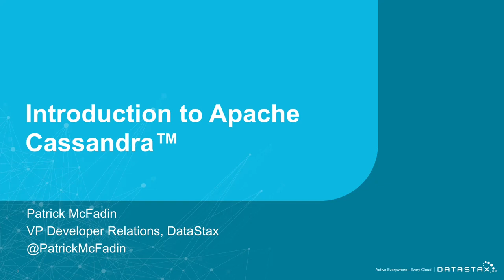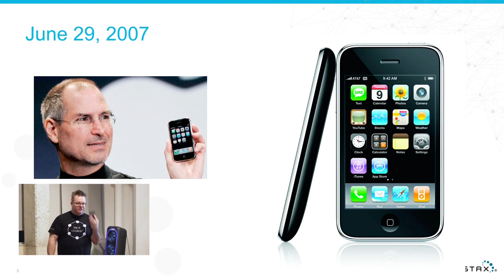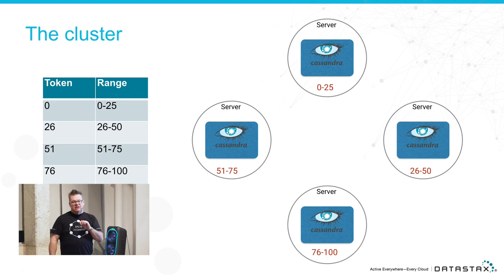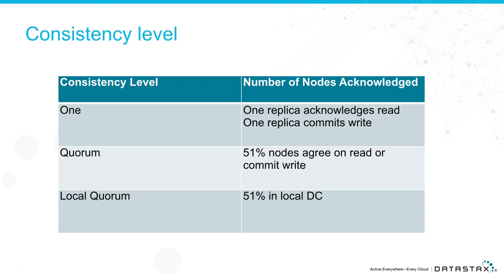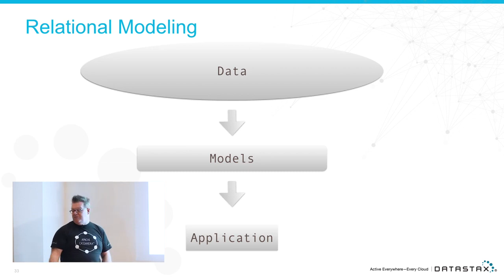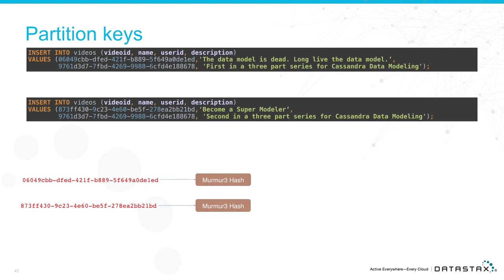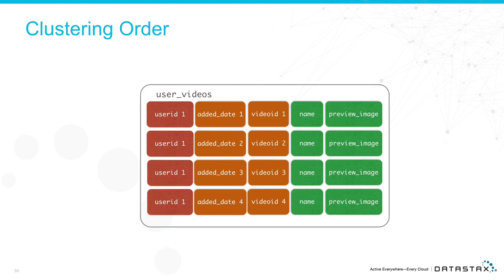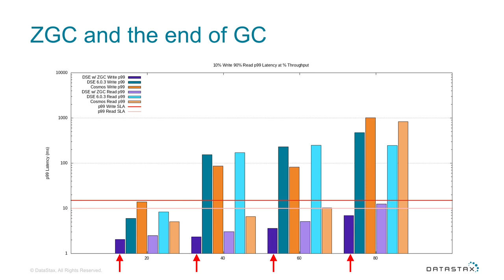Intro to Apache Cassandra™ + Whats New in 4.0 with Patrick McFadin | DataStax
About DataStax Accelerate:

DataStax delivers the world’s only active everywhere database for hybrid cloud. DataStax Accelerate is the best opportunity in the world to learn from a community that builds and uses DataStax, contributes to Cassandra, and uses both to support the world’s largest web-scale applications across any cloud.

About DataStax:

DataStax helps companies compete in a rapidly changing world where expectations are high and new innovations happen daily. DataStax is an experienced partner in on-premises, hybrid, and multi-cloud deployments and offers a suite of distributed data management products and cloud services. We make it easy for enterprises to deliver killer apps that crush the competition.

More than 400 of the world’s leading enterprises including Capital One, Cisco, Comcast, Delta Airlines, eBay, Macy’s, McDonald’s, Safeway, Sony, and Walmart use DataStax to build modern applications that can be deployed across any cloud.